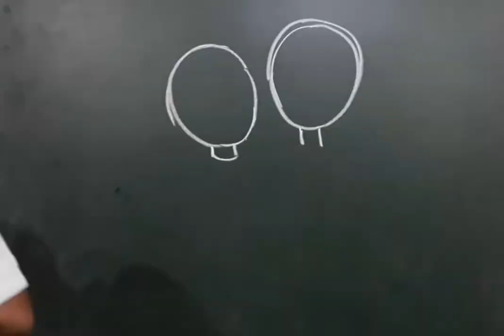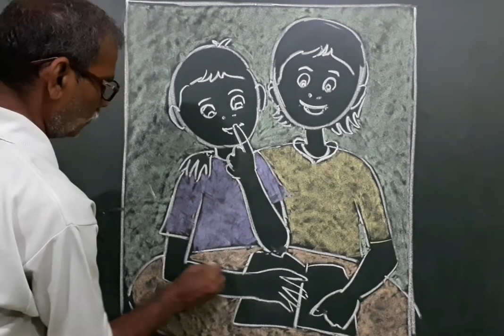draw teacher & child